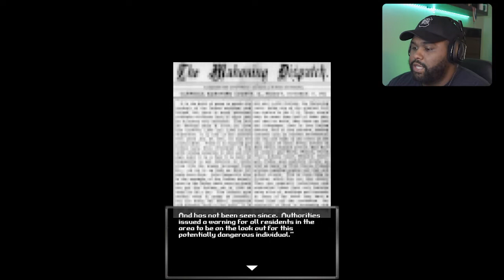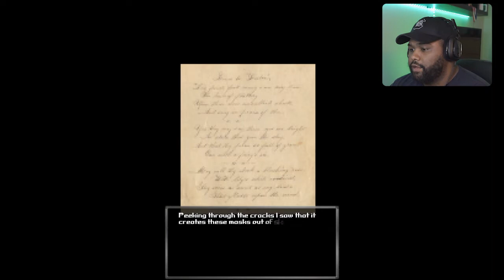There’s a PSYCHO Murderer Doing My Laundry? | Bloodwash (full game + extra ending)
Follow Ya Boy All Socials!
Astro A40 Headset
Sony Alpha A6600 Mirrorless Camera
Elfeland LED Strip Lights
Blue Yeti Microphone
Corsair iCUE 220T RGB Case
Corsair AF120 LED Fans
EVGA 600 BR Power Supply
AMD Ryzen 7 3700X
NZXT Kraken X53 Liquid Cooler